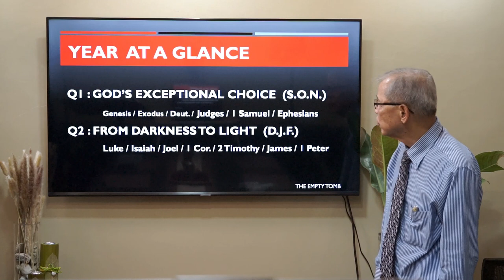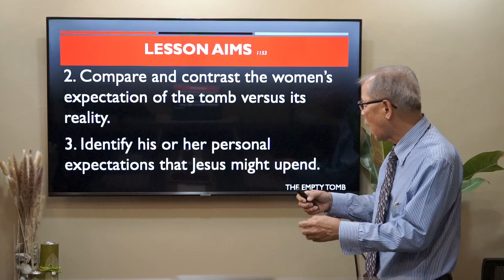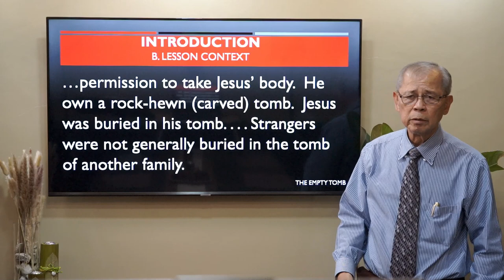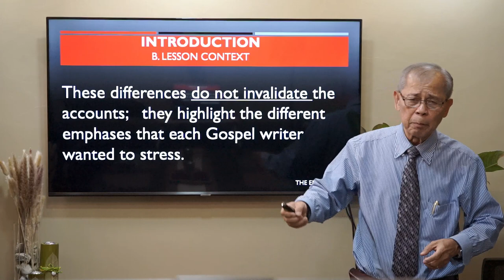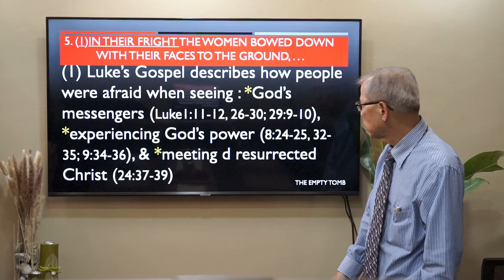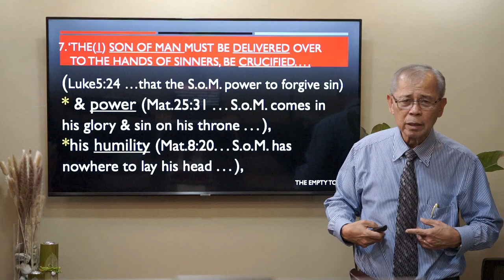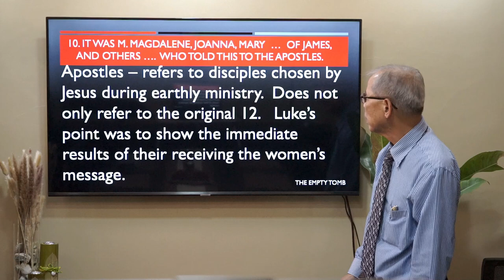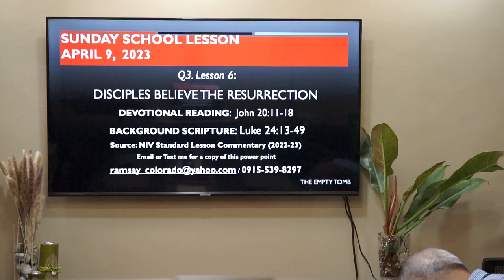Sunday School | THE EMPTY TOMB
Are you merely believing in that good news, or are you also proclaiming that good news to the world?

Mr. Ramsay Colorado, CPA
Sunday School Teacher

DEVOTIONAL READING:  Psalm 22:20-31
BACKGROUND SCRIPTURE: Luke 24:1-12
Source: NIV Standard Lesson Commentary (2022-23)

Download on your Google Play our BEA In My Pocket App

To our King Jesus be all the Glory!